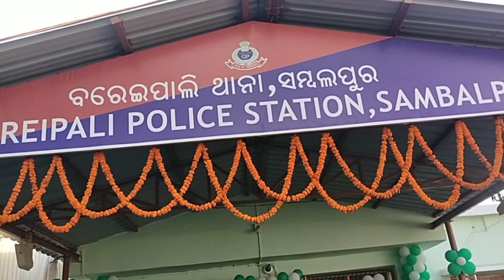bari pali ps opning